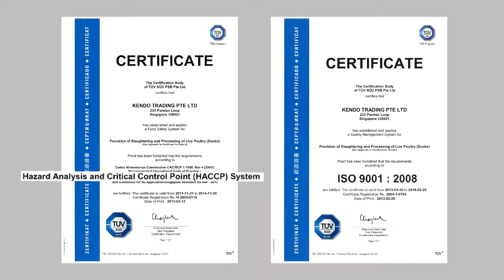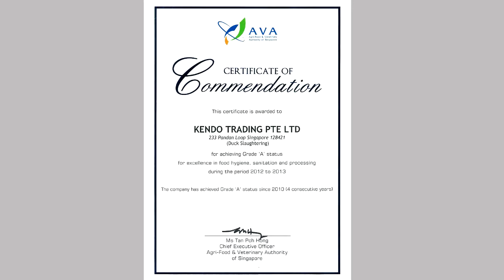KENDO DUCK Corporate Video English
KENDO is one of Singapore's certified and approved premier duck supplier. Using approved food-grade wax fro Europe for their de-feathering process, KENDO offers a safer and healthier choice for consumers and business partners.